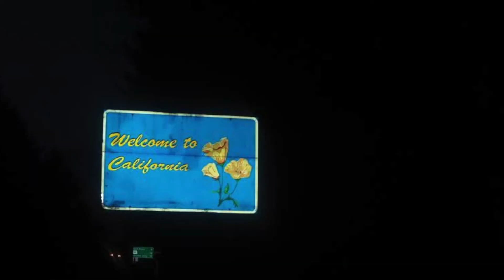Video vignettes: Driving Highway 101 from Washington State to California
From herds of elk to spectacular ocean views, this drive is an amazing trip done the U.S. West Coast.